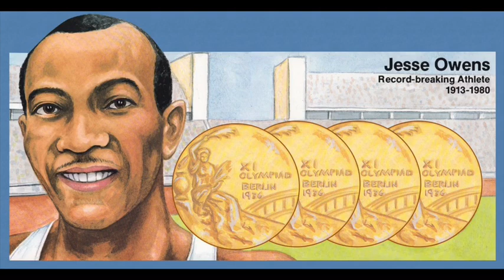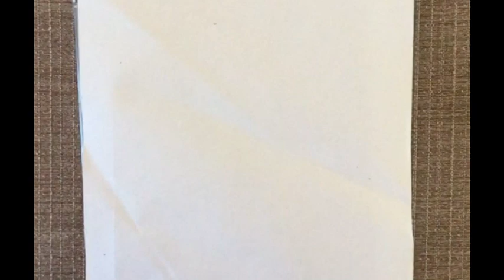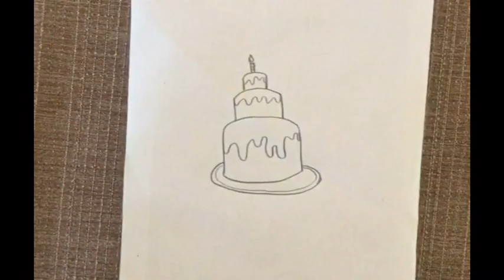W~CASA NEWS on February 24, 2021